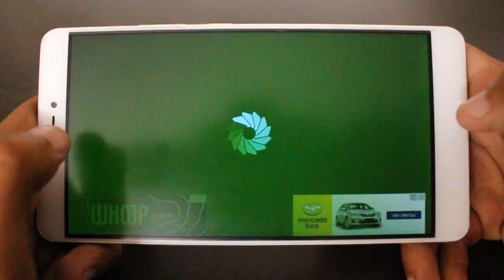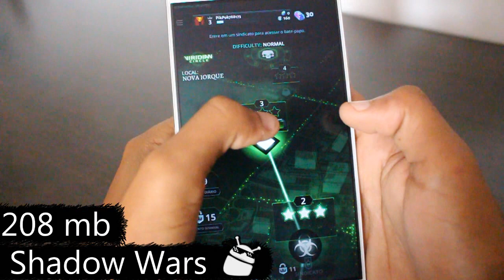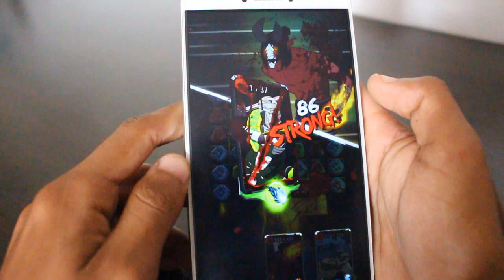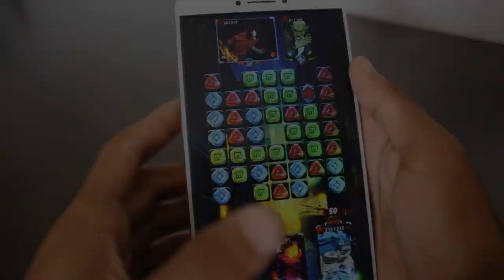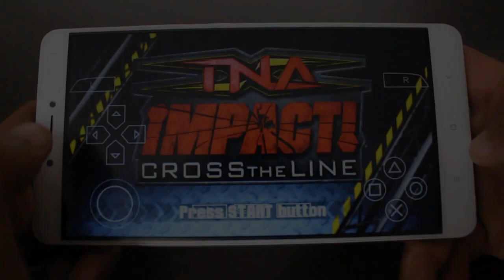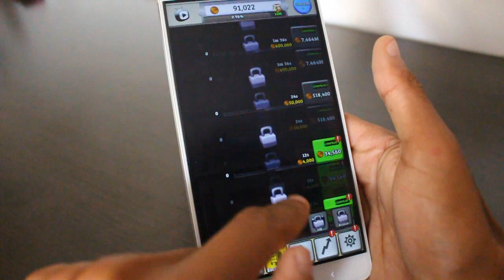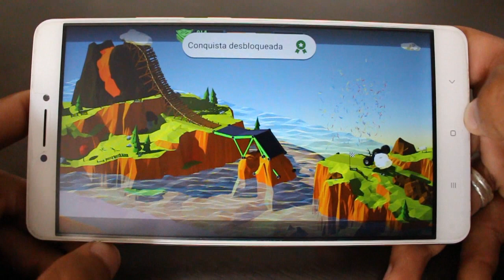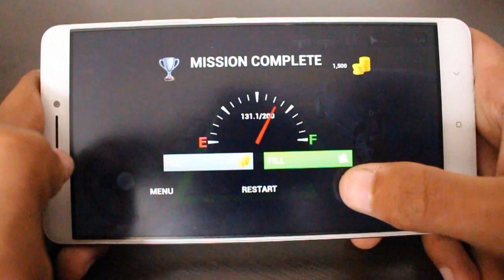Os 10 Melhores Jogos NOVOS Para Android da Semana - #285 2017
Caixa Postal: 90795
Cep: 25620971
Nome: Jean Nunes de Oliveira Silva
Petrópolis - Rj